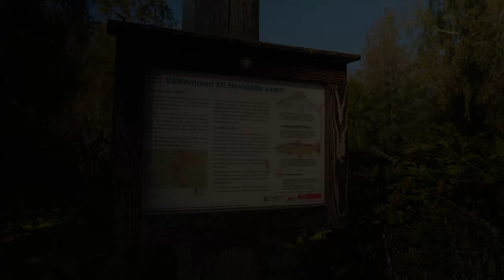Hassafall i Hovslätt - En dold naturskatt utanför Jönköping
Välkommen till Svenska Sevärdheter.

I den här videon besöker vi Hassafall i hovslätt, ett av de mest spektakulära vattenfallen i Hovslätt, bara en kort bit från Jönköping. Följ med när vi utforskar detta natursköna område, omringat av frodig grönska och imponerande klippor. Här får du se vattnet forsande ner genom det dramatiska landskapet, perfekt för naturälskare och alla som söker lugn och ro i det svenska landskapet. Perfekt för en dagsutflykt! Glöm inte fikat :)